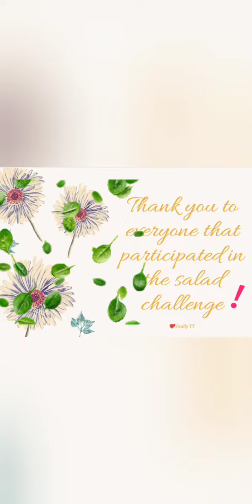Thank you to everyone that has participated in my salad challenge | Really TT's Salad Challenge